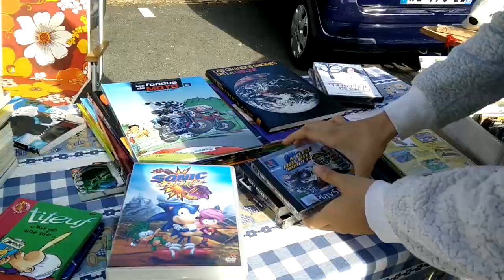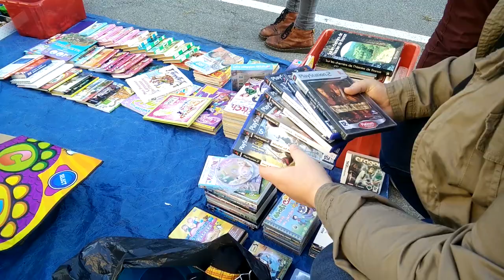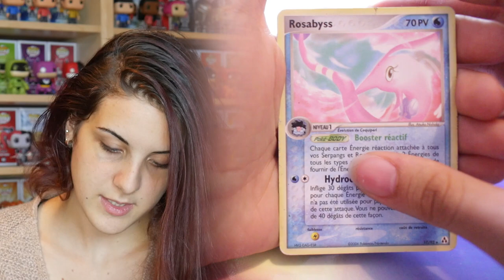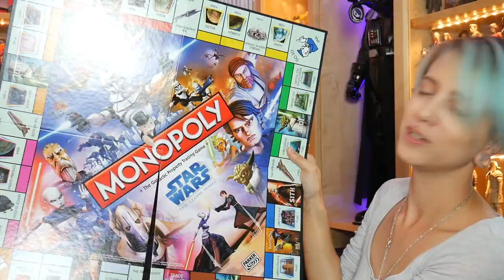[VIDE GRENIER GEEK] 13/08/17 - 🎮💿 Une console à 25€ !!! 💿🎮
Follow nous !

Aujourd'hui petit Vide Grenier des familles avec Aless et Sandar !

A&S Family